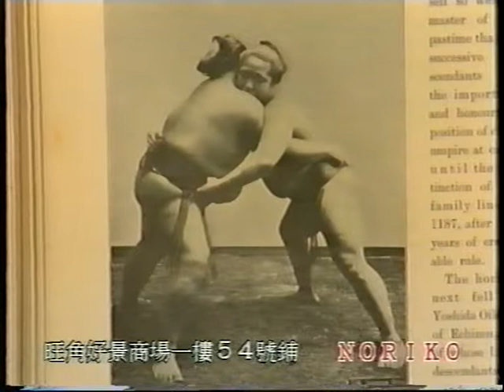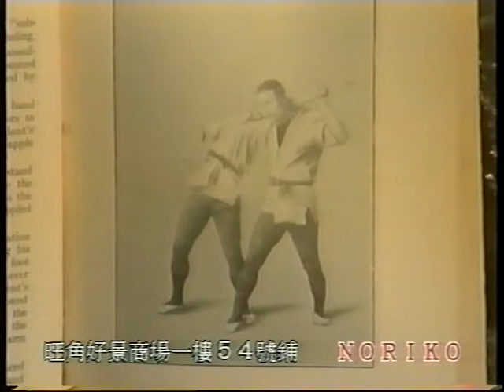Documentary Aikido Basic Training Part 2